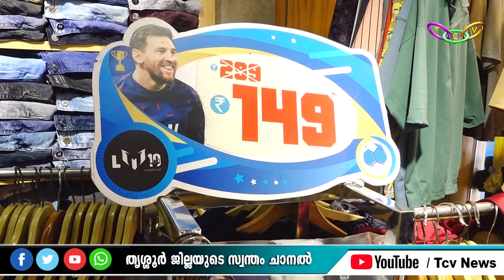L M 10 Fashion Club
____________YouTube Channels________
Tcv News